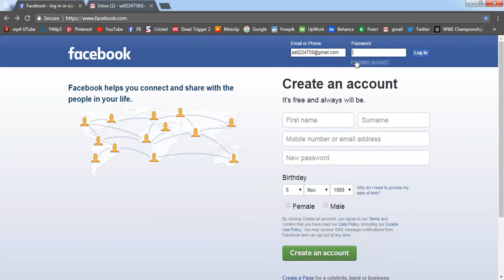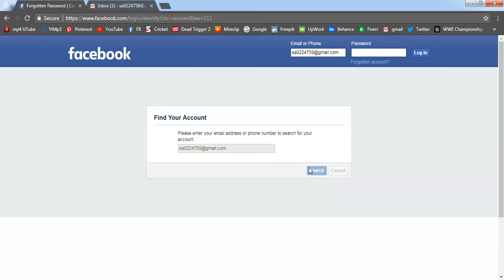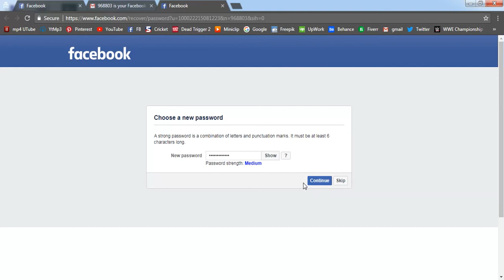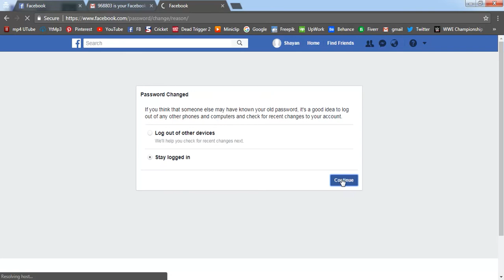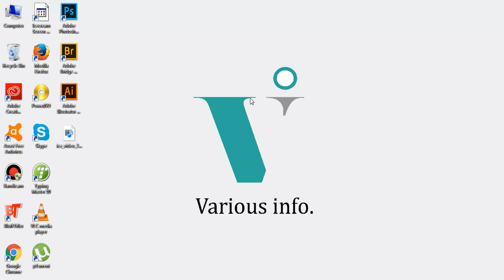How to recover your Facebook (fb) password in 2017? IN URDU | HINDI TUTORIAL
In this tutorial we will learn about how to recover your facebook password in 2017.

Some people make pages on her account but they will lost her password and they will up said.

So you don't have to up said if you want to recover your password just watch this tutorial start to end and enjoy.

Hi everyone! How are you? In this page we will show you about computer technologies, computer Software, computer apps, computer IT course etc. We hope you will like our YouTube Channel and don't forget to SUBSCRIBE our You Tube channel Thank you. From Various info.